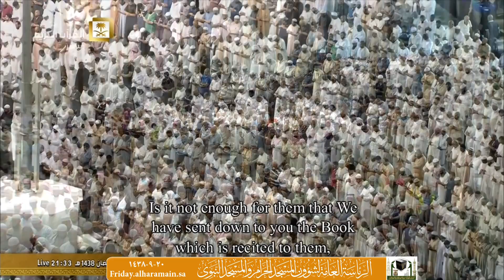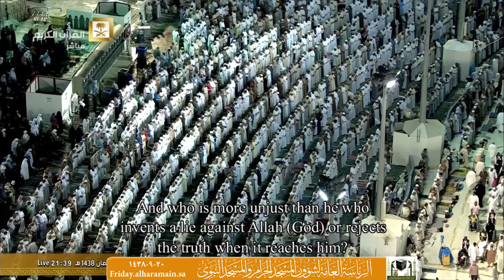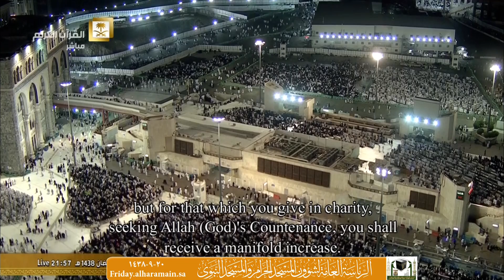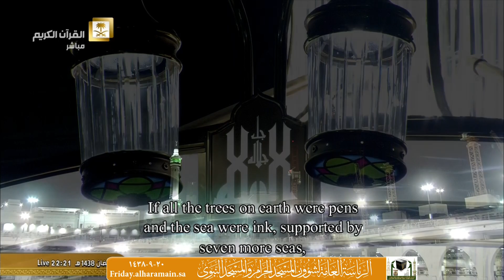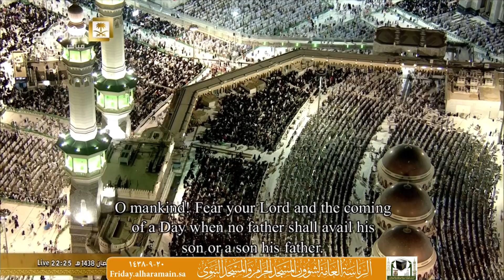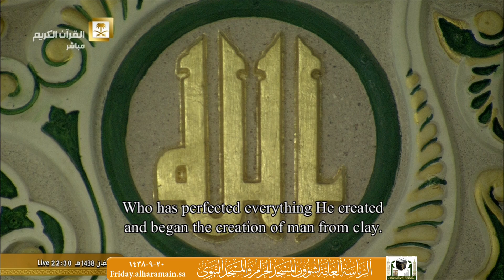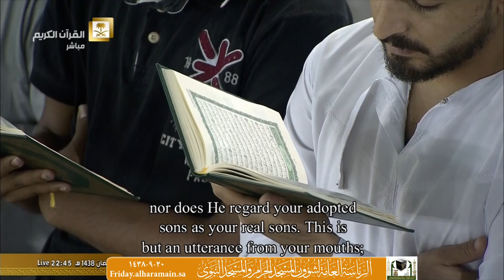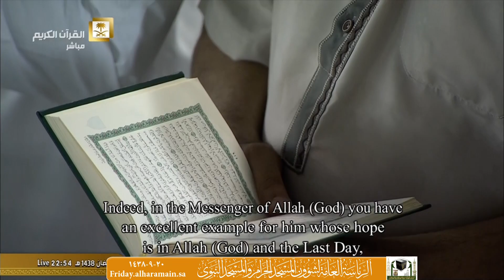صلاة التروايح مكة 20-9-1438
الخمس تسليمات الاولى : الشيخ د. صلاح باعثمان
الخمس تسليمات الثانية : الشيخ د. ياسر الدوسري